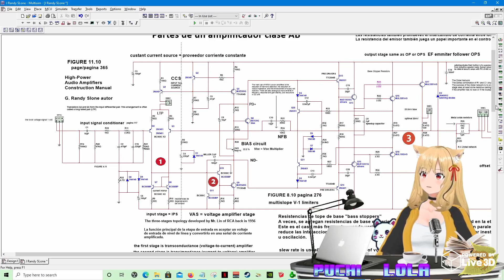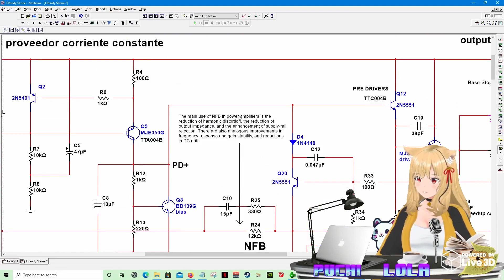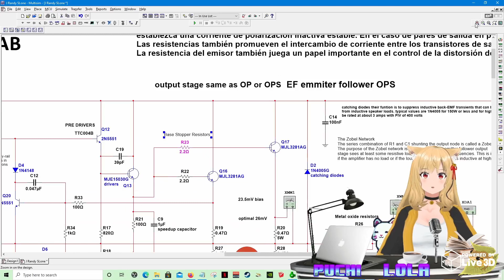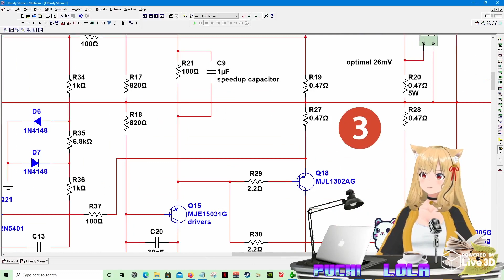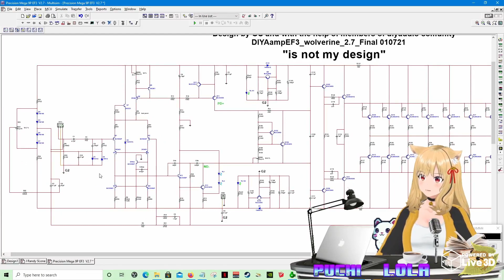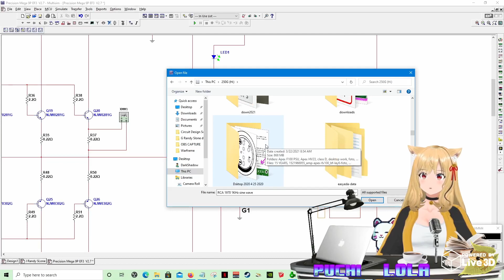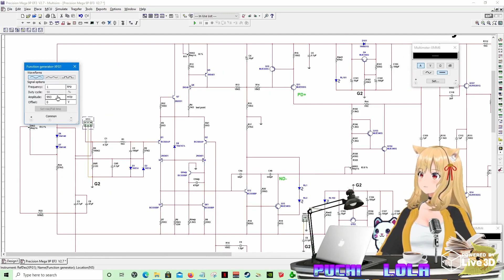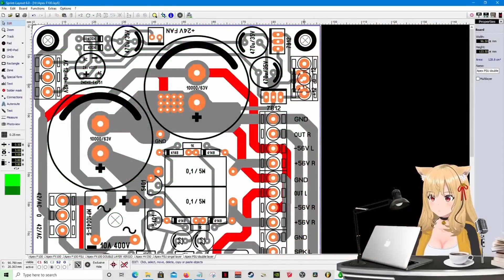Precision Mega 9P Ef3 Parte 2 solo es (documentación) 💾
Es importante saber las 3 elementos de un amplificador clase AB o A, B
imagen cortesía del canal ELECTRONICA SANCHEZ TUTORIALES de subscríbanse a el please  😊

Título  red de zober para amplificador de 20 transitores 1000w RMS